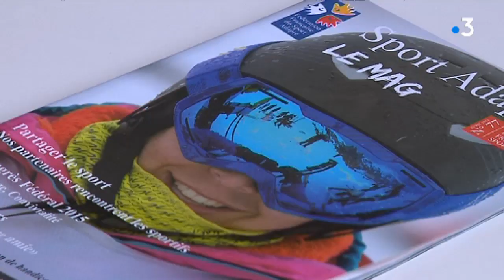L'Isère se prépare (en vitesse) à accueillir les Championnats du monde de ski sport adapté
Le comité de l'Isère a appris qu'il était l'organisateur de la compétition trois mois avant son commencement. C'est donc une véritable course contre la montre que les bénévoles ont entamé, malgré quelques difficultés budgétaires.

Vincent Habran et Franck Ceroni

Retrouvez-nous sur :
Notre site web